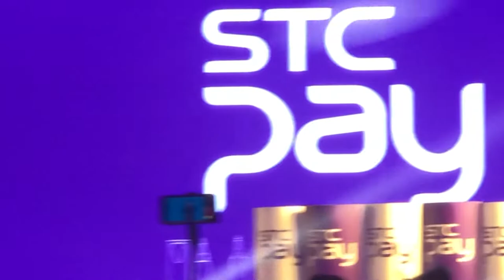Jericho Rosales Live in Riyadh, Saudi Arabia... First time!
Morissette Amon, K Brosas, Jake Cuenca and Jericho Rosales live in @ Riyadh, Saudi Arabia
Complete Videos: